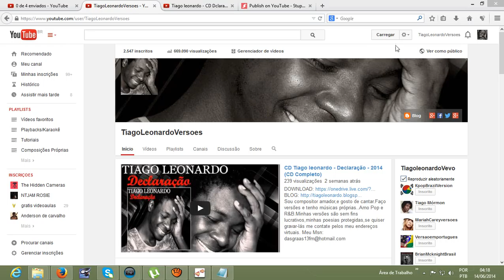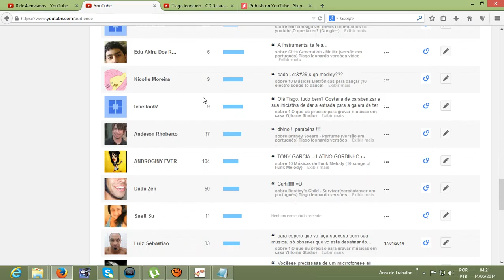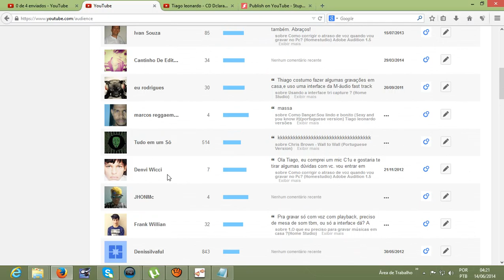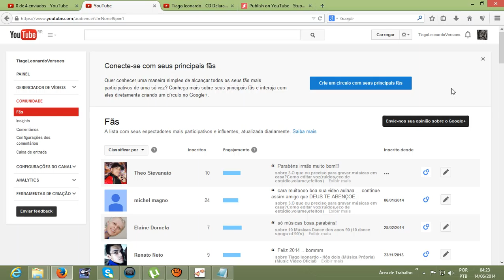Tutorial - Como conhecer seus fãs no Youtube?